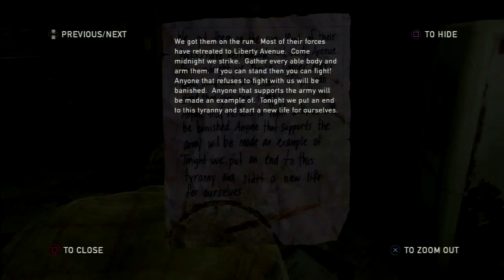The Last of Us Gameplay Walkthrough Part 28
I do not claim to own any rights to any content in this video.